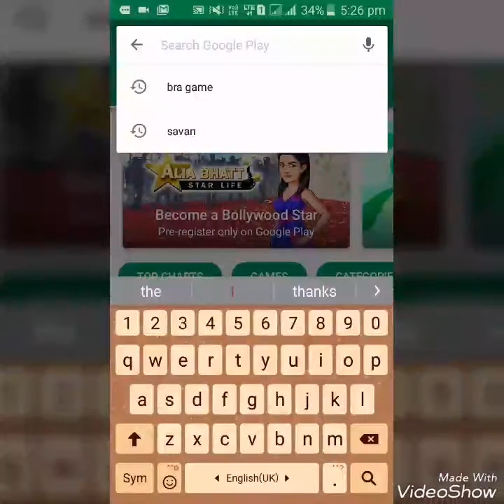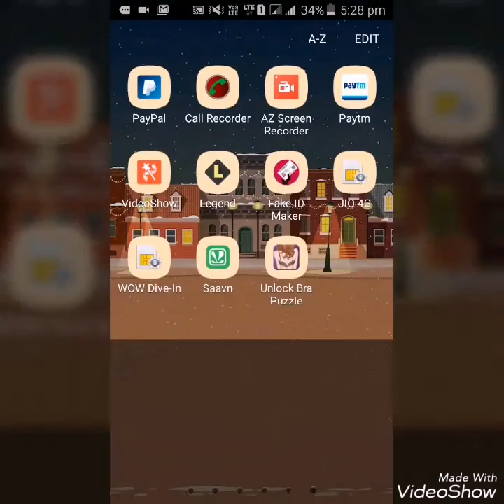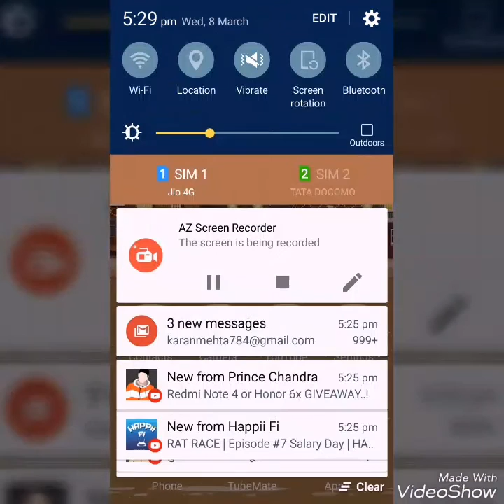Unhook the bra Andriod Adult game (Funny Review)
Awesome Bra Game